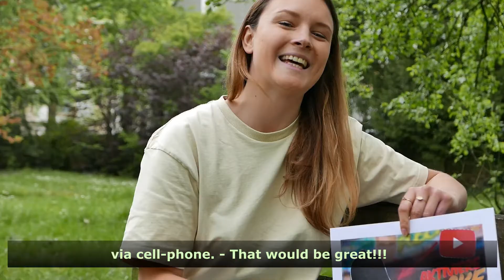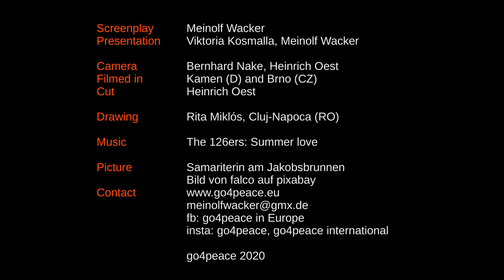Gesture of peace: Dare to ask! - Friedensgeste: Trau Dich zu bitten!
Sometimes it ist possible to meet others only when we ask them for help. Jesus asks the Samaritan woman at the Jacob's well for some water (Jn 4: 1-42). This is how a conversation unfolds that goes deep ... A young student from the Czech Republic also had a similar experience. - But see for yourself ...

Manche Begegnungen kommen erst dadurch zustande, dass wir die Hilfe von anderen in Anspruch nehmen. Jesus bittet die Samariterin am Jakobsbrunnen um etwas Wasser (Joh 4, 1-42). So entspinnt sich ein Gespräch, das in die Tiefe geht... Auch eine junge Studentin aus Tschechien hat eine ähnliche Erfahrung gemacht. - Doch seht selbst...